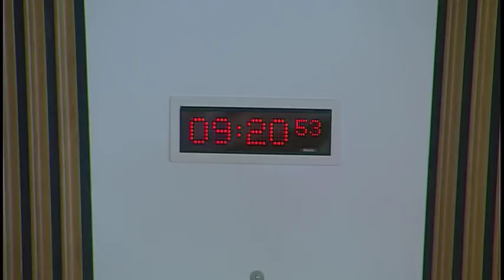Local Government and Communities Committee - 28 February 2018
1. Planning (Scotland) Bill: The Committee will take evidence on the Bill at Stage 1 from—
Clare Symonds, Chair, and Dr Andy Inch, Trustee, Planning Democracy;
Dr Calum MacLeod, Policy Director, Community Land Scotland;
Ian Cooke, Director, Development Trusts Association Scotland;
Petra Biberbach, Chief Executive, PAS;
and then from—
Beverley Whitrick, Strategic Director, Music Venue Trust;
Tom Kiehl, Director of Government and Public Affairs, UK Music;
Fiona Ellis, Business Support Manager, DF Concerts and Events;
Mike Grieve, Owner, The Sub Club and Board Member, Night Time Industries Association;
Mick Cooke, Composer.

2. Subordinate legislation: The Committee will consider the following negative instruments—
The Local Governance (Scotland) Act 2004 (Remuneration) Amendment Regulations 2018 (SSI 2018/38); The Council Tax Discounts (Scotland) Amendment Regulations 2018 (SSI 2018/39); The Council Tax (Exempt Dwellings) (Scotland) Amendment Order 2018 (SSI 2018/45).

3. Planning (Scotland) Bill (in private): The Committee will consider the evidence heard earlier in the meeting.